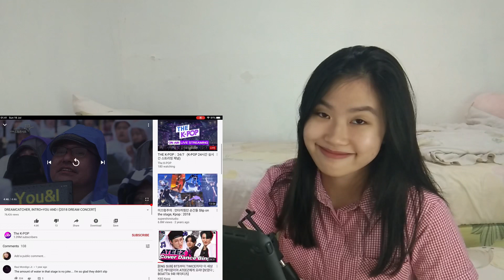Dreamcatcher - YOU&I (2018 Dream Concert) & PIRI (One K Concert 2019) FIRST TIME REACTION!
Hi guys! This is my first time reacting to Dreamcatcher’s concert clips. Hope you guys enjoyed it as much as I did!